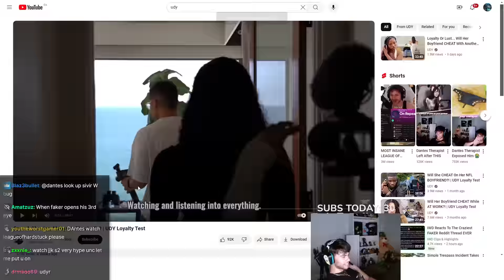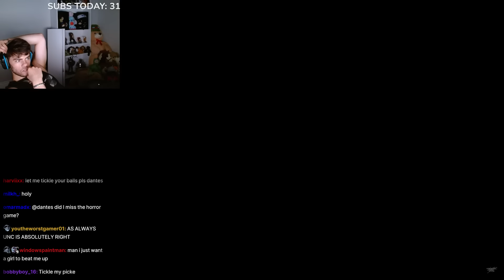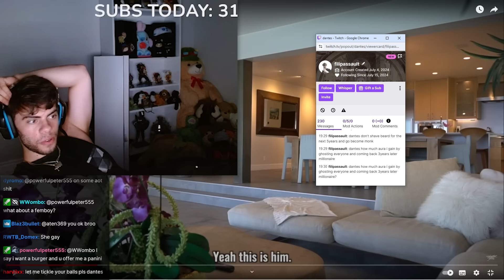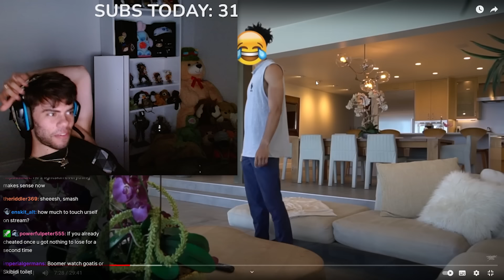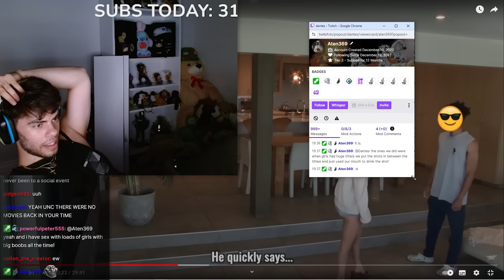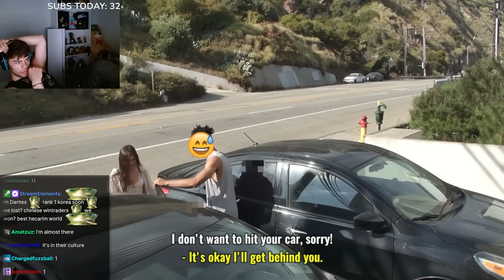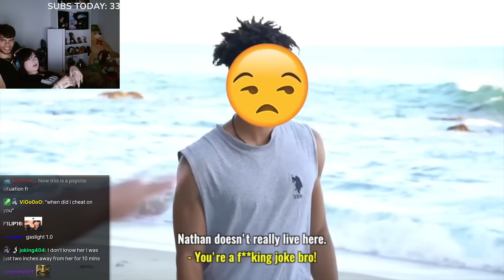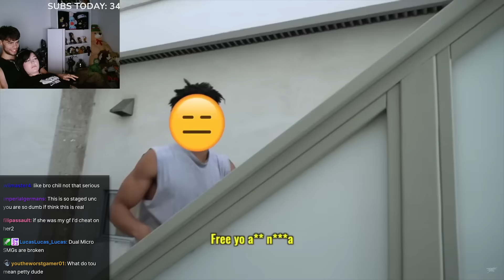Once A Cheater, Always A Cheater - UDY Loyalty Test | Dantes Reacts ft. Laura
Liking the video & sharing with a friend grants you 88 years of good luck...